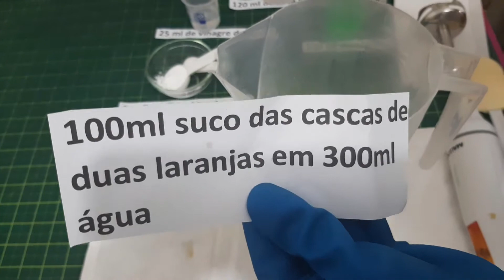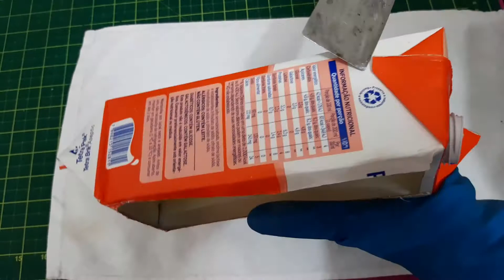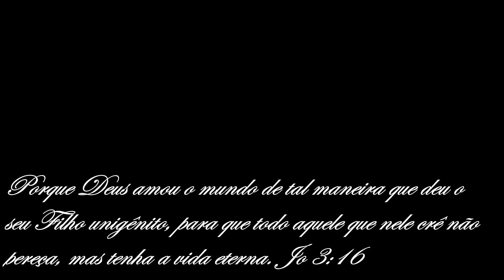AULA 21 – SABÃO CASEIRO BRILHA ALUMÍNIO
500 ml de óleo
100 ml detergente
100 ml de suco das cascas de 2 laranjas  em 300ml de água (peneirado)
120 ml de soda líquida 50%
1 colher sopa de bicarbonato de sódio
25 ml de vinagre